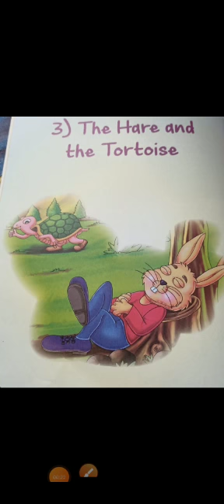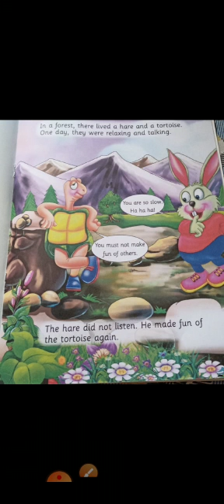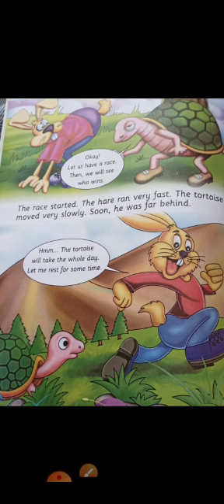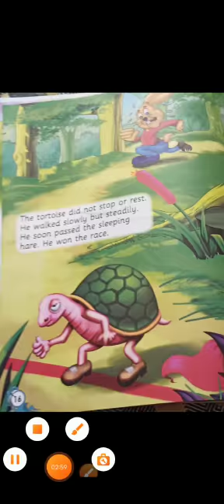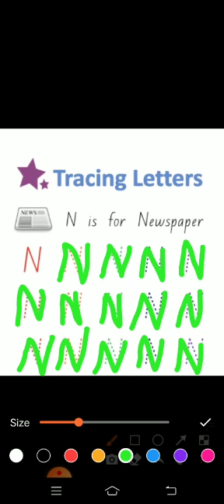Nursery, Story time, Tracing of letter N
Video from Miss Simran